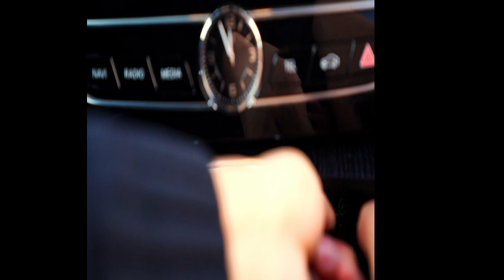Best Electric Travel Coffee Mug | Electric mug available on Amazon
Electric Travel Coffee Mug

Other products may you like,
1 =  Electric Neckwarmer
2 = Electric Lunch Box
3 = Electric Travel Coffee Mug
4 = Warm car Cushion for Winter
5 = Dyson Pure Hot
6 =  Heated Jacket
7 = Water Bottle Dispenser
8 = Rechargeable Hand Warmer
9 = Handwarmers Bag
10 = Heated Insoles